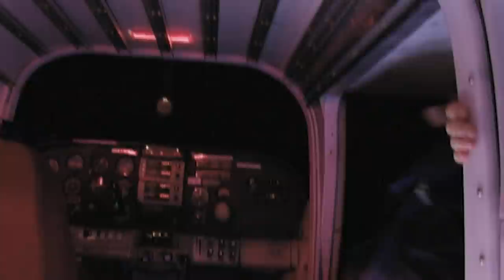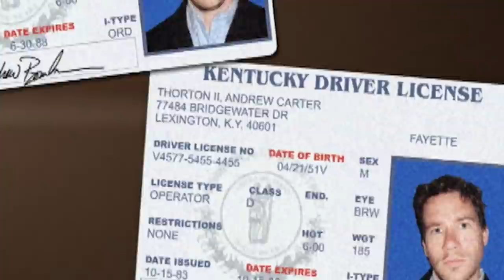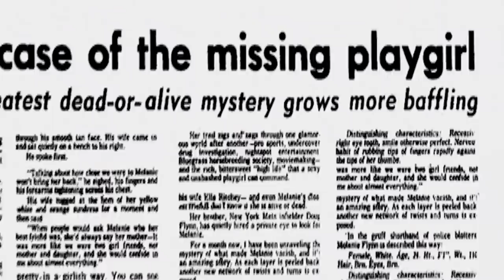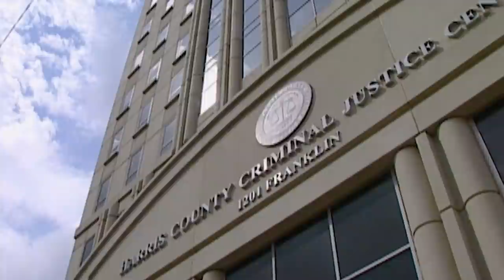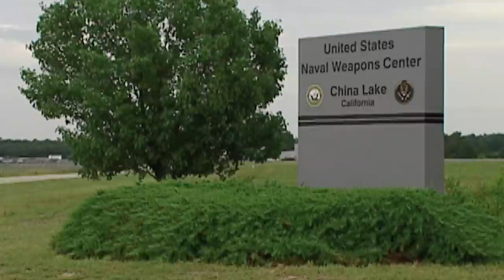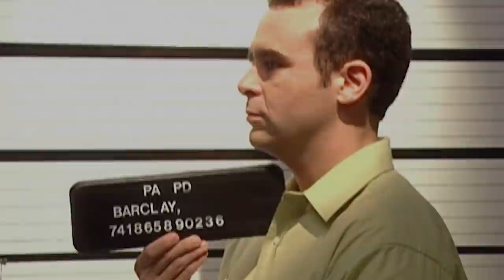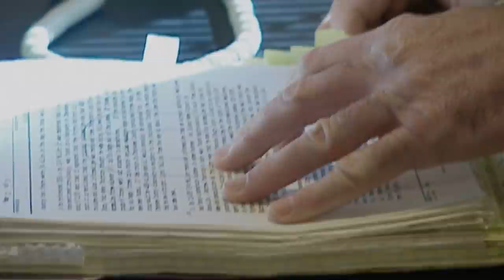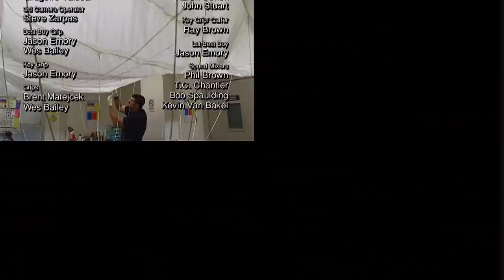Murder, Mercenaries And 800 lbs Of Cocaine | Dangerous Company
This is the tale of an international drug-smuggling ring that unravels after a skydiver lands dead on a suburban driveway in the middle of the night. Found with a bag containing drugs, guns and military-grade night-vision goggles, the investigation reveals assassinations, corruption and international crime kingpins.